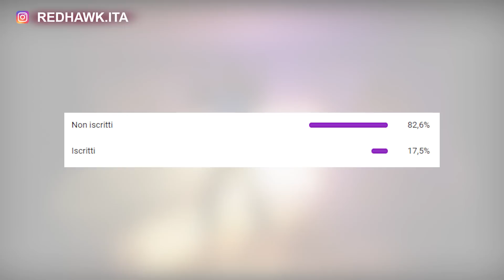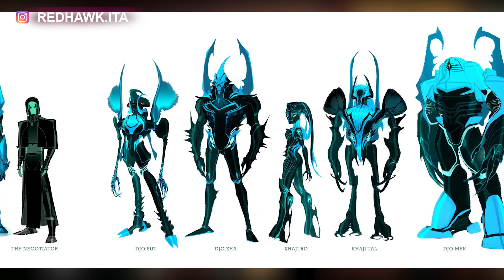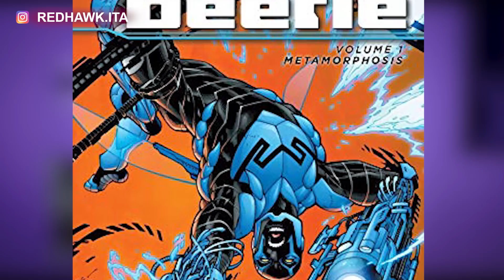BLUE BEETLE - STORIA e ORIGINI di uno degli EROI DC più FIGHI di SEMPRE!